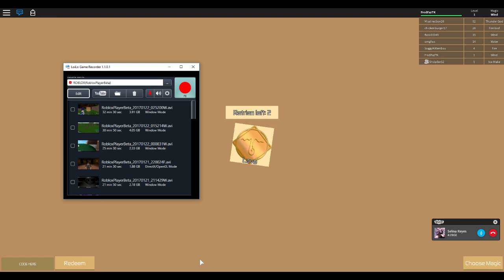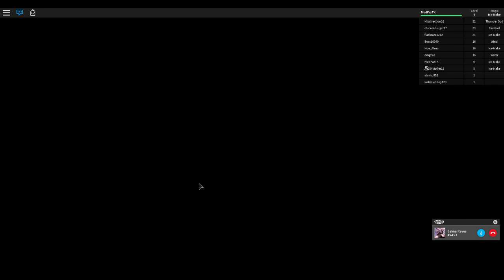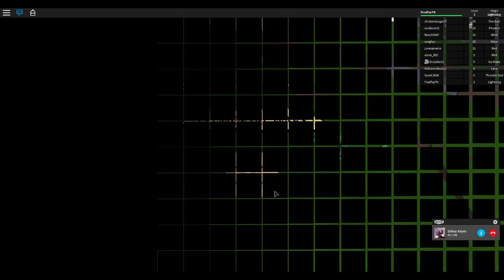IM IN THE BAAACK OF THE MAP:(DRUNK) SANS PLAY ROBLOX